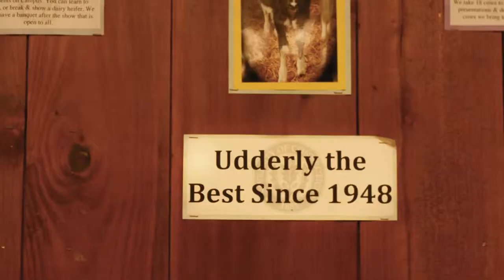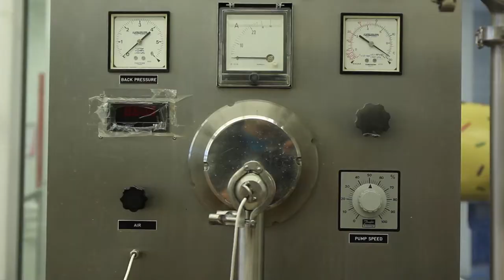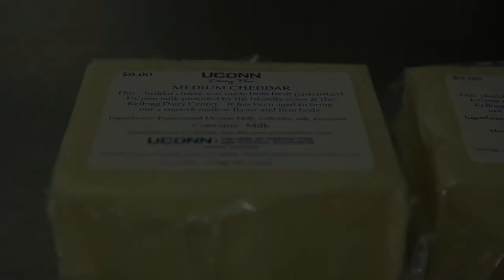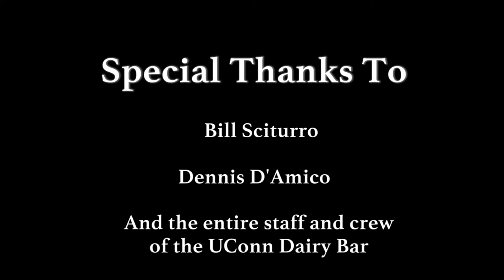Charm and Cheddar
A story behind the cheese making process at the UConn Creamery.